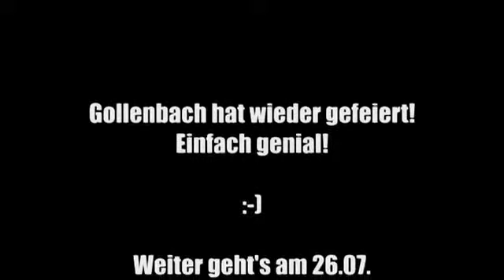Lipstick Podcast #46; Gollenbach